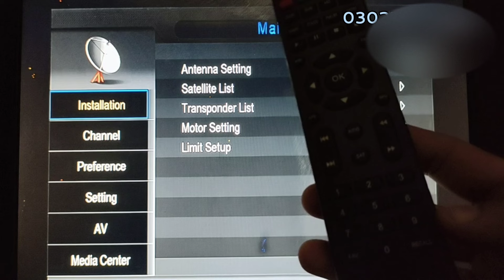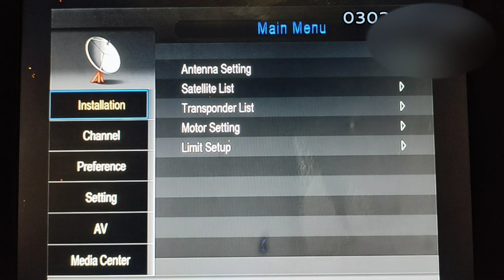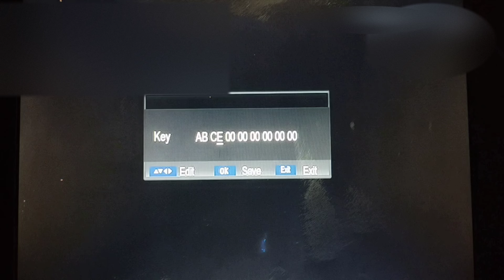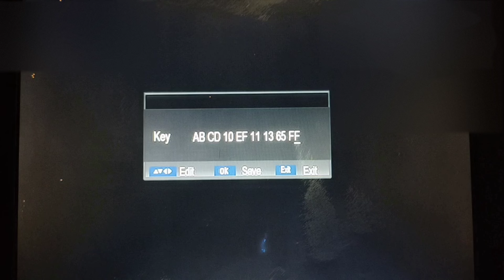Black Goto Biss Key Digital Reciver latest Update 17-10-2022